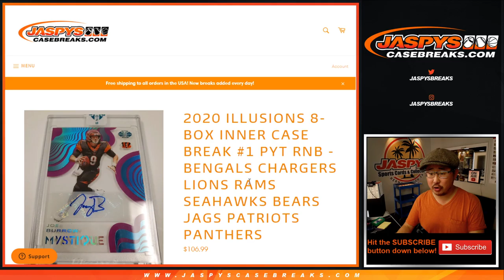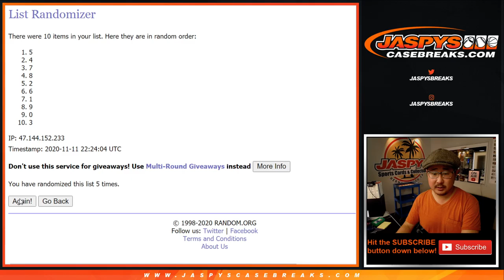RNB - CIN/LAC/etc || W, 11.11.20 || PYT #1 || 2020 Panini Illusions Football (NFL)